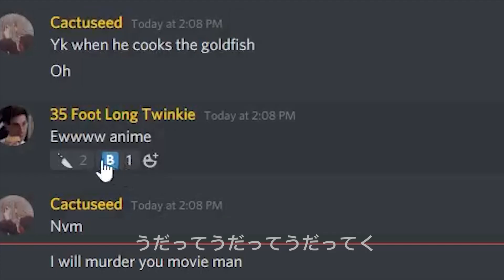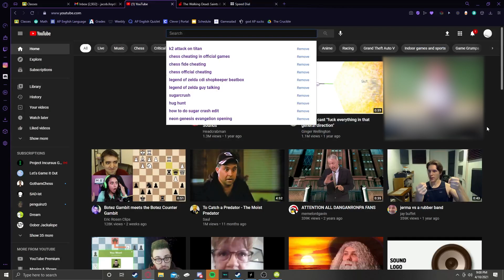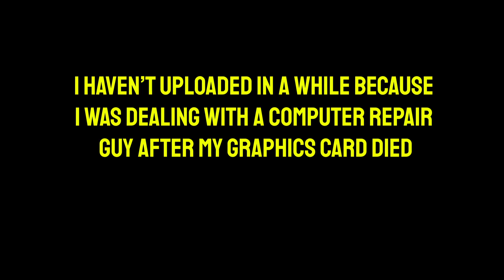how to play video game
A standard tutorial on how to launch and play any videogame